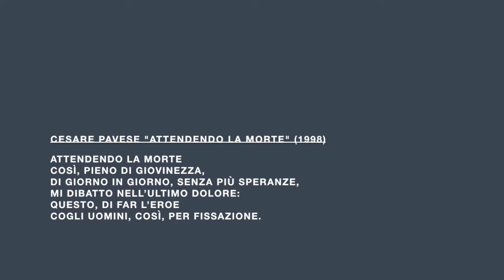Prova a prendermi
Foto a raffica.